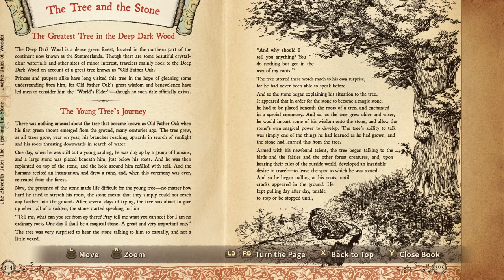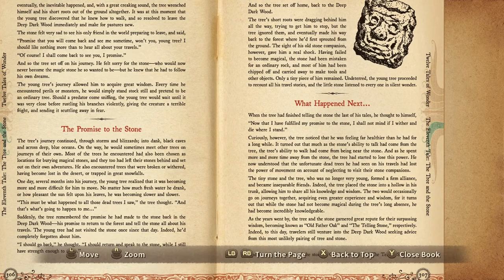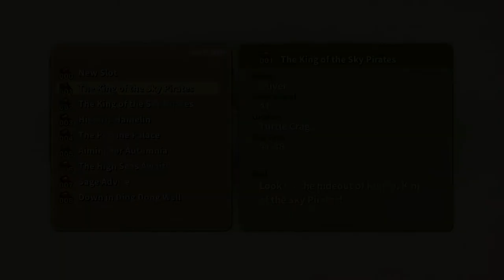Ni no Kuni WotWW Remaster - 46 Ship Explore - Shipwreck Shore, No Longer Mine, Swan & Ugly Duckling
Ni no Kuni Wrath of the White Witch™ Remastered - 46 Ship Exploring - Shiprweck Shore, No Longer Mine, Swan & Ugly Duckling, NW Summer, Spindle